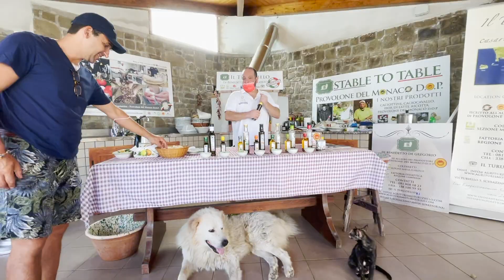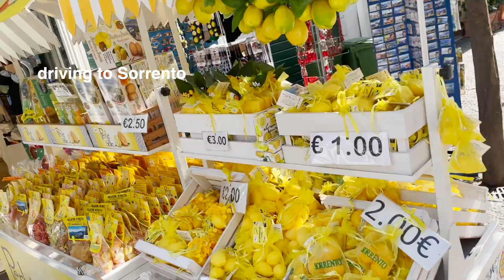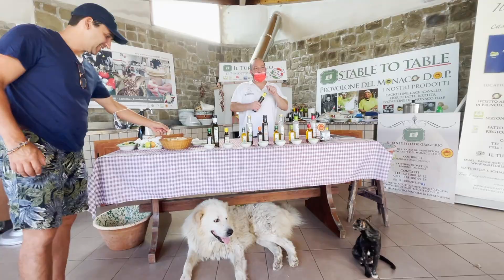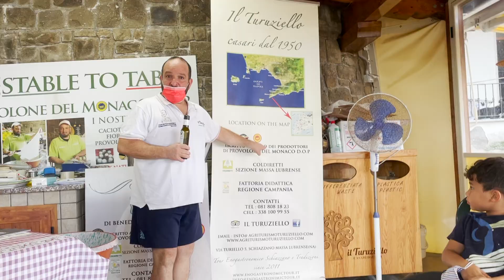italia vlog (amalfi coast, positano, capri)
ahh finally here! hope this video was worth the wait :) i literally had some of the best times of my life and i will remember this trip forever!! ty to thylan and her fam for bringing me with them to italy